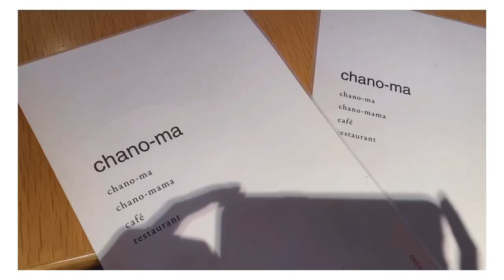【VLOG】増田光さんの個展へ【なつめ服】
外出自粛前のとある１日。

大好きな増田光さんの個展に行ってきたよ！

もともと増田さんの作品は持っていて家に飾ってるんだけど
今回もかわいこちゃんをお持ち帰りしちゃいました＾＾

またこうやって外に出られる日が来ますように。

それまでみんなで頑張ろう！

増田光さんのHP

撮影：わたしとさよたん
編集：わたしの身体の一部で、、、そう、、、指！！！